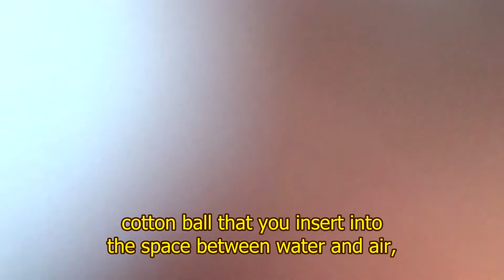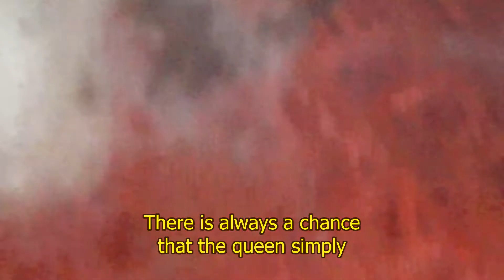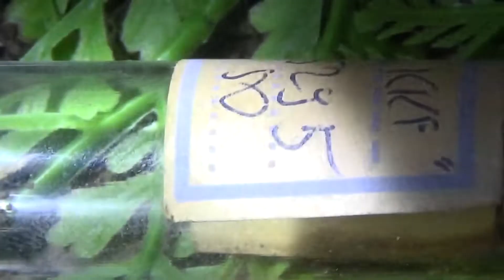Mravarenje (ANTING)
English:

Documentary film about attempts to form an ant colony in home conditions.
The film includes English subtitles.

Serbian:

Dokumentarni film o pokušajima da se formira mravlja kolonija u kućnim uslovima.
Film sadrži titl na engleskom jeziku.